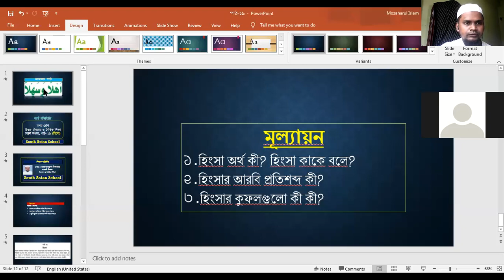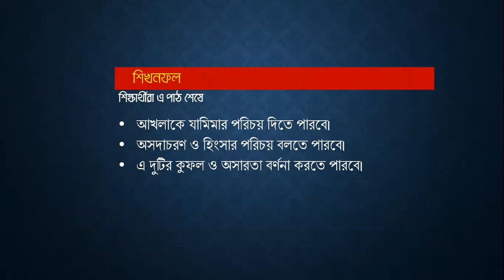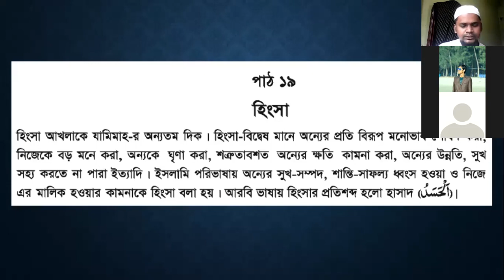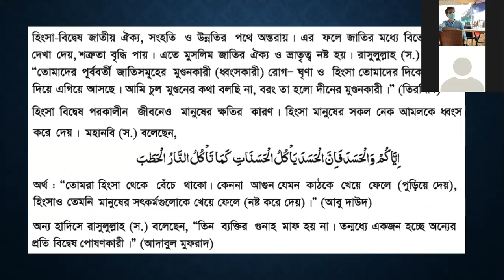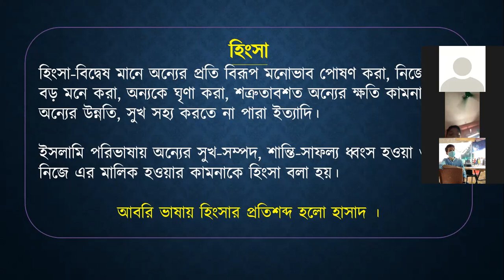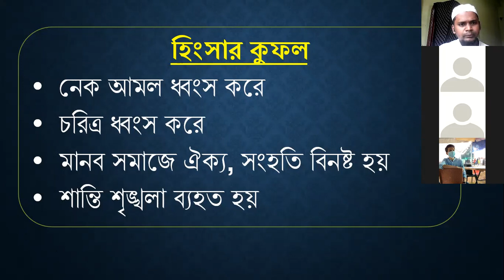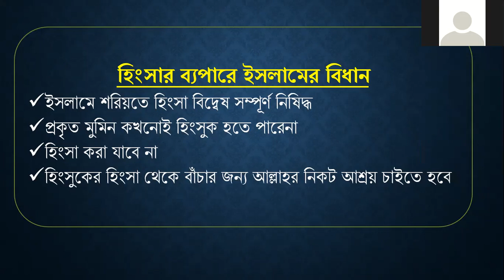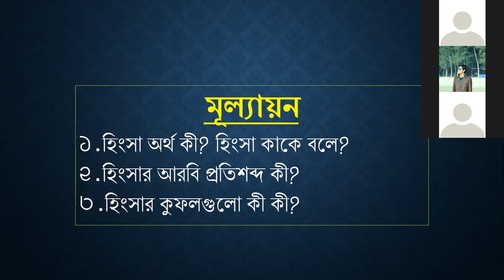হিংসার পরিচয় ও তার কুফল।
দশম শ্রেণি- ইসলাম ও নৈতিক শিক্ষা
৪র্থ অধ্যায়, পাাঠ ১৯